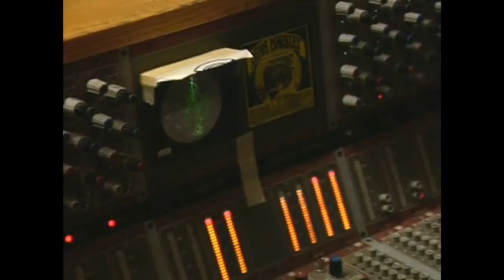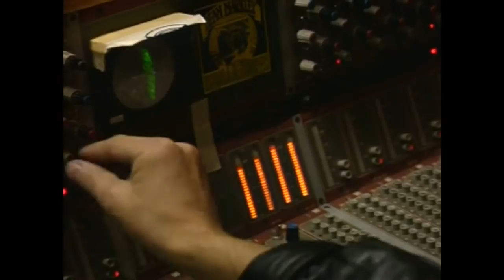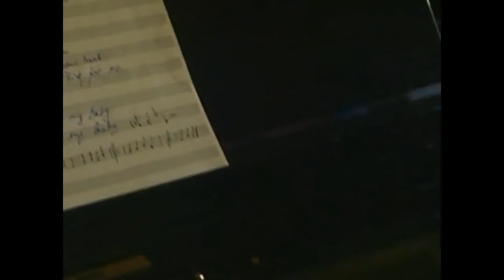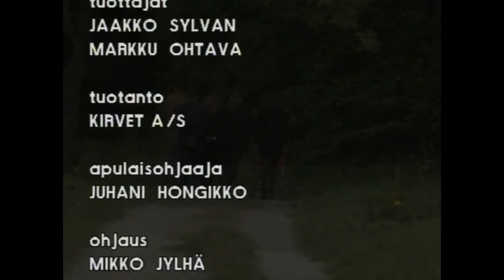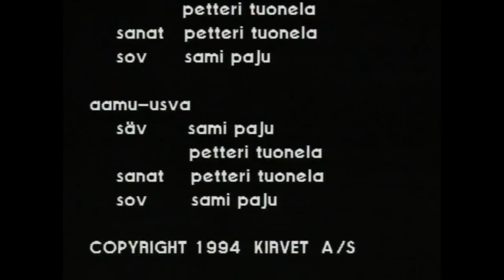Sex Gun's (1994)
Mikko Jylhän (K. Koivisto) ohjaama kotimainen rock-dokumentti 90-luvun alusta. Tämä elokuva on Viihdekonsernin leikkaama televisioversio.